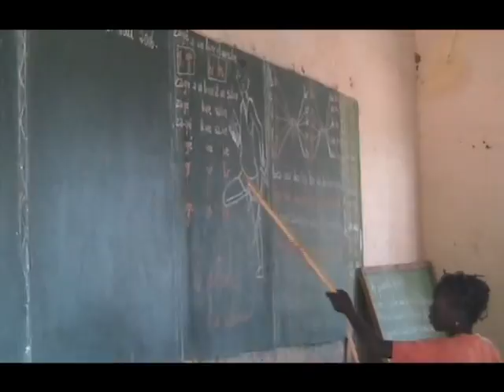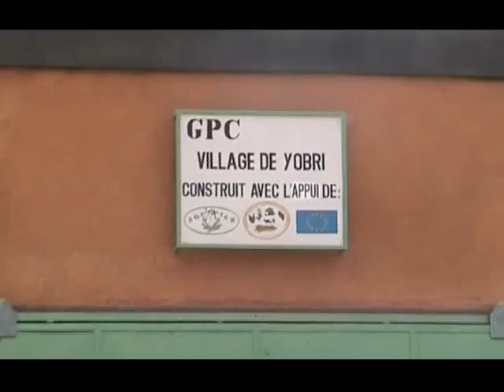Aux pieds de la falaise. La tradition dialogue avec la modernité (Italiano)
E. Casti (a cura di)
Aux pieds de la falaise. La tradition dialogue avec la modernité
di Francesca Falzarano
Università di Bergamo, Bergamo, 2007